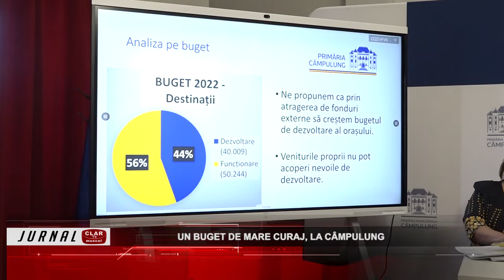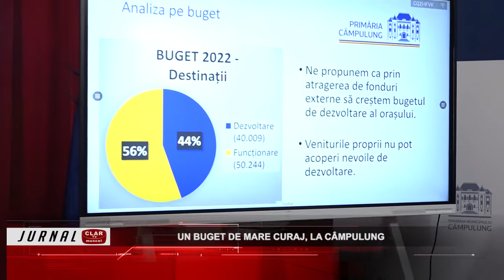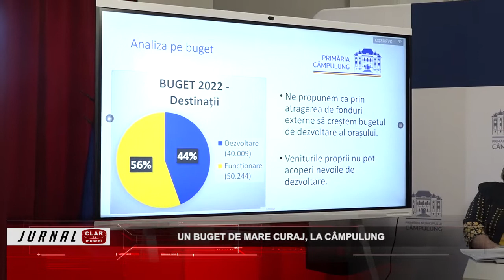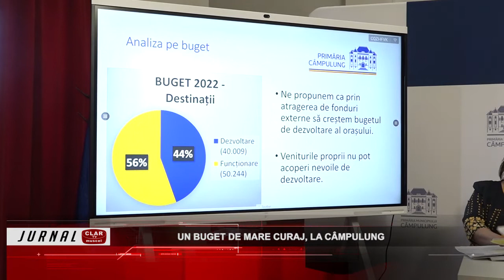Un buget de mare curaj, la Câmpulung ( 09 02 2022 )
Scurtă descriere:

Bugetul prezentat de primarul Elena Lasconi pe anul 2022 este unul care are ca ţintă unirea comunităţii. Din graficul de cheltuieli de funcţionare reiese că cei mai mulţi bani se vor duce pe cultură, recreere şi religie. Aşa cum a promis anul trecut edilul şef al Câmpulungului a reuşit, în premieră, în ultimii 30 de ani ca banii pentru partea de dezvoltare din bugetul local să se apropie foarte mult de partea de funcţionare.